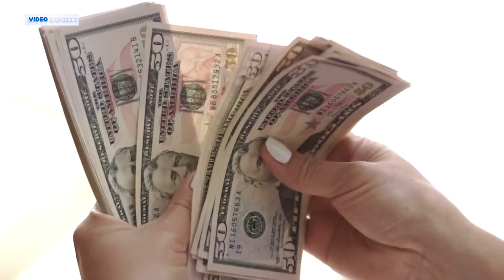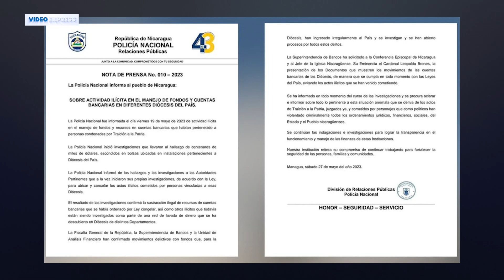⚠️💰Escándalo financiero en la Iglesia Católica: Cuentas bancarias congeladas y lavado de dinero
dictadura en Nicaragua, en complicidad con la policía, ha emprendido una campaña de represión y hostigamiento financiero en contra de la Iglesia Católica 🚫⛪️💰. Descubre los detalles de este asalto a las cuentas bancarias de Diócesis y colegios parroquiales, y cómo se vincula con el lavado de dinero y la persecución sistemática. ¡Únete a la discusión sobre esta preocupante situación en nuestro video informativo! 🔍🗣️